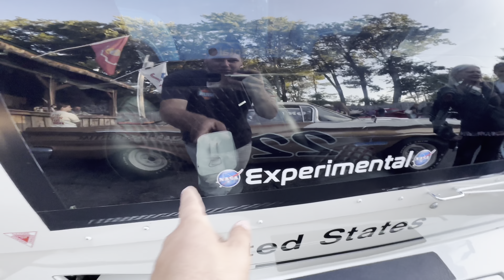Monte Carlo Is Back, Dual Engine T-Bucket, And 41 Ford Vert, All At Bentley's Cruise Night!!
Hang out with me while we walk around a Bentley's Tuesday night car show where we see all sorts of unique cars / bikes! We see everything from T-buckets, to Porsche's, land speed bikes, and much more!

I always respond to comments!